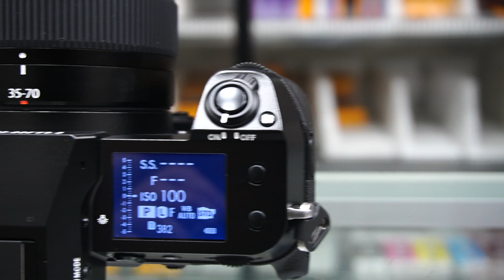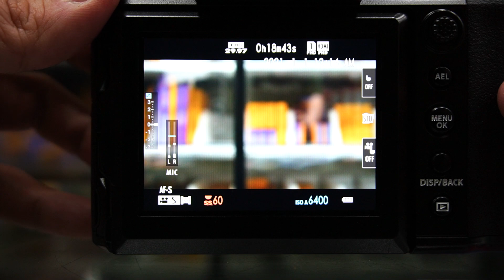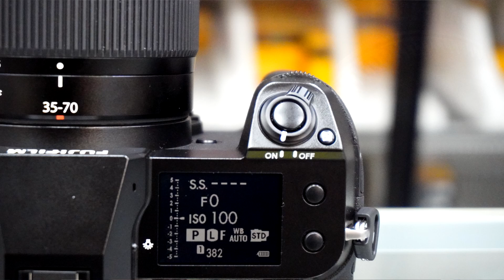FUJIFILM GFX50SII (Presentación)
En este vídeo os enseñamos la nueva FUJIFILM GFX50SII la nueva cámara de formato medio de FUJIFILM. En unas semanas publicaremos una prueba a fondo de este modelo :-)

Fundada en 1975, somos la tienda de fotografía más grande de Europa con más de 200.000 referencias.